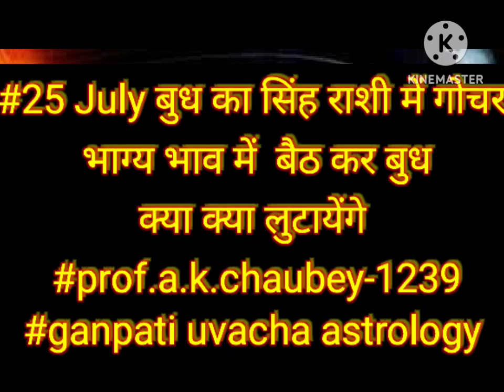mercury transit to Leo 25 July how fortunate is Sagittarius#धनु राशि भाग्य के बुधसे क्यापारही है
mercury transit to Leo 25 July how fortunate is Sagittarius#धनु राशि भाग्य के बुध से क्या पा रही है prof .a k chaubey -1239#ganpati uvacha astrology#whatsapp messages only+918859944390